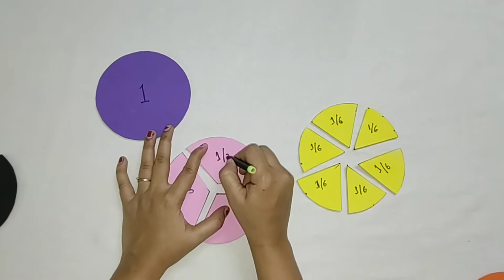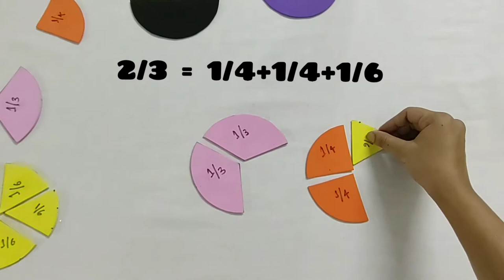Simple Fraction Equivalents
A fraction represents a part of a whole or, more generally, any number of equal parts. Equivalent fractions are the fractions that have different numerator and denominator but are equal to the same value. These fractions represent the same proportion of the whole. Here we are presenting simple equivalents such as 1=1/2+1/2, 1/2 = 1/4+1/4 and so on. Here we are representing with one circle and equating with it's parts.